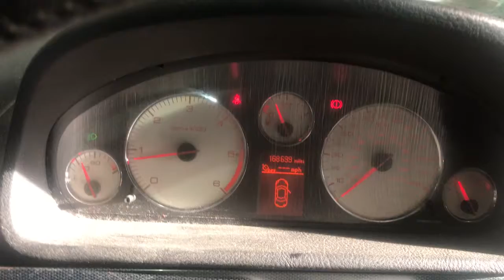Разборка Peugeot - 407, 2 HDI (VIN: VF36ERHRH21571172) T19361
Основные характеристики:
Год выпуска: 2007
Двигатель: БН
Объём двигателя: 2
Тип двигателя: Дизель
Коробка передач: 6 ст. мех.
Кузов: Универсал
Смотри каталог запчастей Peugeot - 407 на :
⏰ Режим работы колл-центра:
08:00 – 20:00 – ежедневно

Для наших покупателей:
- бесплатная доставка;